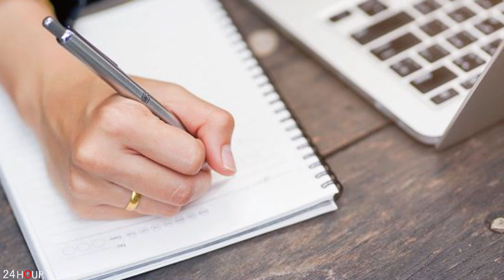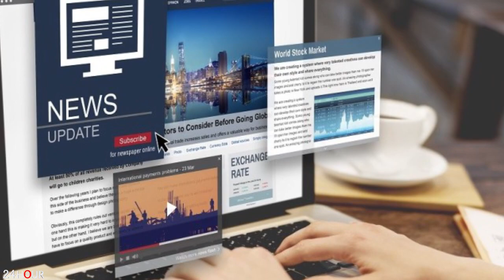Հայերի դեմ կռվող ահաբեկիչները բողոքում են. սարսափելի է, հանգիստ չկա. շատերն անհետ կորած են